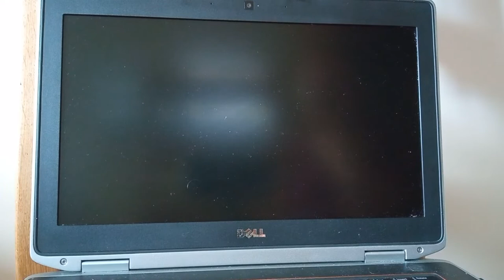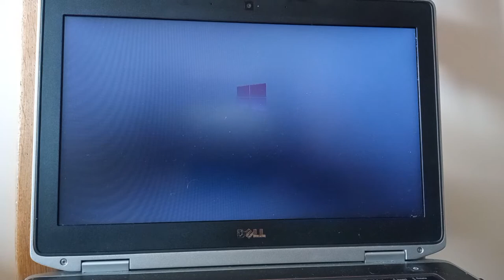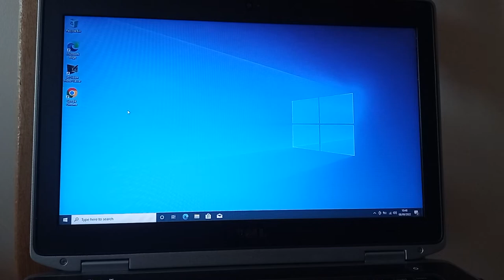Dell Latitude E6420- Does Win 10 Start Faster With 8 GB RAM?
The Latitude E6420 comes with 4 GB RAM installed but does Win 10 start faster if there is 8GB RAM installed.

A reconditioned stick of 4 GB RAM will cost about £7 or $8 depending on where you live.

But will it make a difference?